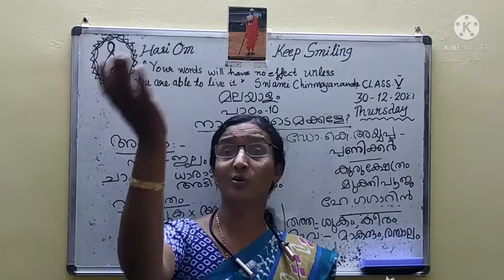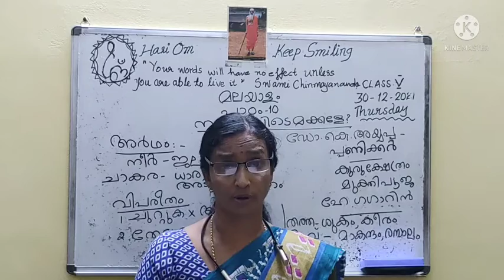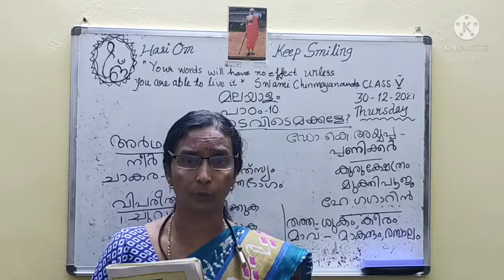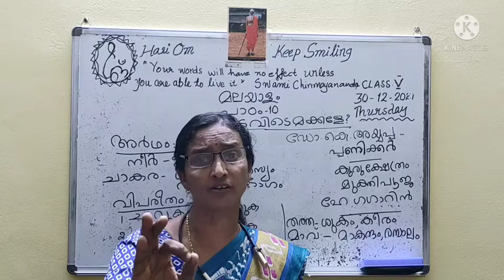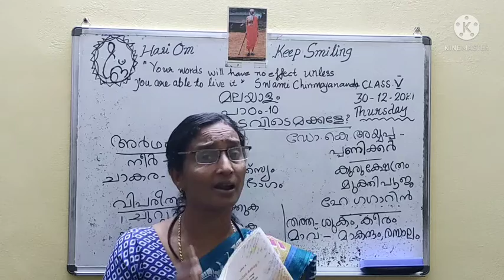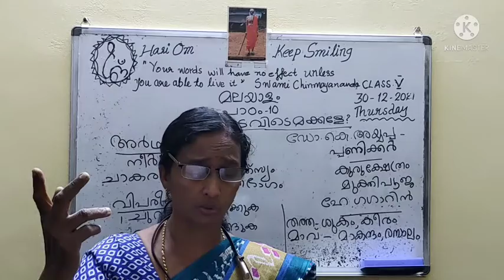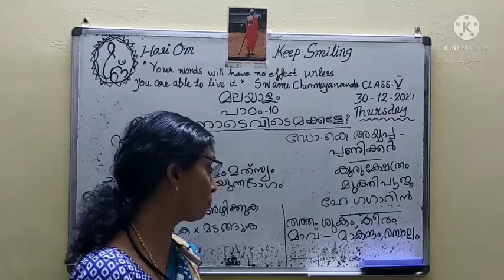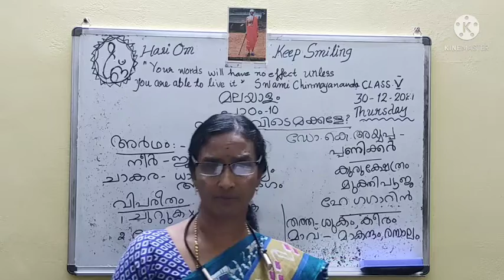class 5 malayalam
Lesson 10 നാടെവിടെ  മക്കളേ?